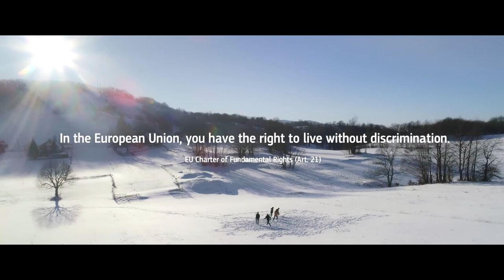DEBUT (EN)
Debut, directed by Dalibor Matanić

A young Croatian farmer dreams of becoming a professional football star. But before pursuing his ambition on the pitch, he must first face the truth about who he really is.